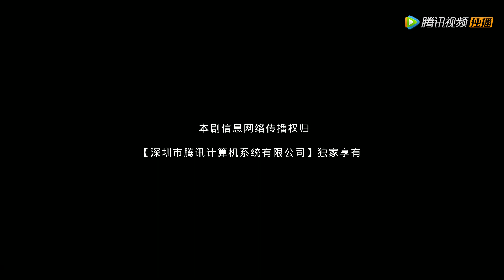EP03 | Yun got in the trunk and sneaked into Fu Sihan's house | [Here Is My Exclusive Indulge S2]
【Synopsis】 In order to take care of his frail mother and earn medical expenses, Yun Xiangxiang created a girl comic based on the famous entrepreneur Fu Sihan. Fu Sihan discovered it and held the comics company responsible. In order to avoid being held accountable, Yun Xiangxiang approached Fu Sihan to ask for forgiveness. Fu Sihan made an unbelievable proposal: pretend to be his fiancee!
【Starring】Tang Lijun,Xia Nuo,Shi Shuoyi,Sun Zihang,Ming Jiajia